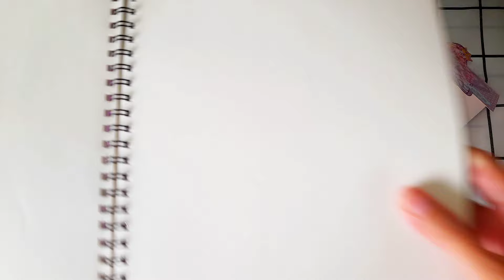5 Minutes Satisfying with Sticker Princess Dress Up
Satisfying with Sticker Princess Dress Up